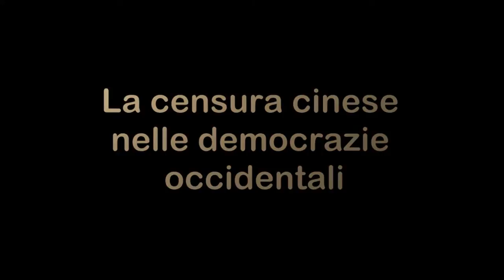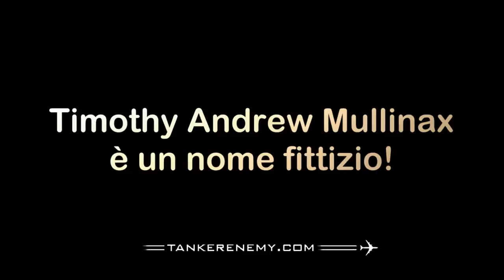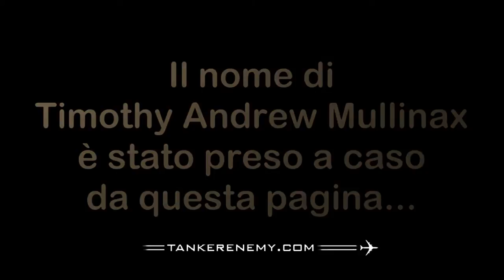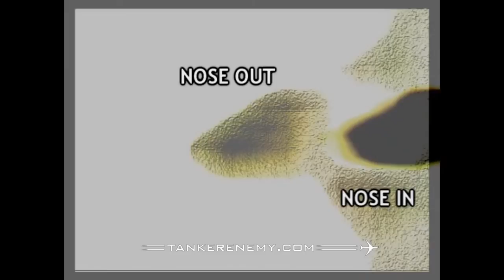La censura cinese nelle "democrazie" occidentali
I disinformatori presenti sulla Rete, individui assoldati e protetti da frange neanche tanto occulte del sistema, hanno un bel modo di imporre la loro visione del mondo. Essi adattano le cosiddette leggi della fisica alle loro particolari esigenze di menzogna, copiano video altrui, li modificano e li usano nei modi più beceri con il solo scopo di ingannare il fruitore meno attento del Web.

Questi falsari da quattro soldi adoperano i mezzi più biechi per diffamare e screditare chiunque non sia dalla loro parte e cioè chiunque metta in dubbio le frottole vendute per verità dai nostri amati governi.

Tutto questo è per loro possibile grazie ad un intreccio di vili connivenze all'interno dei principali portali di condivisione. Non sussistono dubbi sul fatto che essi godono di totale impunità, sia all'interno della Rete sia fuori, laddove forze dell'ordine, magistratura ed anche il Garante per la privacy coprono le loro malefatte, senza alcun senso del ridicolo.

Invece noi cittadini che poniamo questioni vitali ed abbiamo l'ardire di dubitare delle "verità" precostruite, se intendiamo rispondere a ridicoli "argomenti" con argomentazioni inoppugnabili, veniamo sovente bannati o, quanto meno, i contributi scomodi vengono immediatamente rimossi.

Addirittura, nell'ultimo caso, un nostro video è stato eliminato dai server You-Tube con il solito mezzuccio che si basa su supposte violazioni del diritto d'autore. Solo che, questa volta, il fantomatico personaggio teoricamente danneggiato dalla pubblicazione di materiale protetto (quale non si comprende), è un nome, tale Timothy Andrew Mullinax, preso a caso da un elenco di militari statunitensi, lista presente sul sito Web airforcetimes.com.

I responsabili di You-Tube, ovviamente, agiscono in modo sporco senza remore, ben consapevoli del fatto che nessuno si può opporre in alcun modo. Semplicemente essi sanno che possono intervenire con metodi illeciti ed immorali senza conseguenze di nessun genere. Sono loro i padroni della baracca, in fine dei conti.

Anche Facebook non è da meno, arrivando al punto di cancellare, nell'arco di pochi secondi, tutti i nostri contenuti (immagini e testi) che gli amministratori ritengono dannosi per il regime.

In effetti, bisogna evidenziarlo, le minacce sulla Rete sono spesso state sufficienti, in questi anni, alla "liquidazione" di numerosi attivisti. In altri casi, invece, i guardiani del sistema hanno alzato il tiro: non dimentichiamo la scomparsa, in circostanze mai chiarite, del ricercatore indipendente Franco Caddeo, oppure l'installazione - per quattro mesi - di un amplificatore di microonde direttamente puntato verso la nostra abitazione, tanto per proporre qualche esempio.

Ciò dimostra una debolezza intrinseca da parte di coloro che definiscono chi contesta le versioni ufficiali "complottisti paranoici". I custodi del gregge non sono assolutamente in grado di dimostrare le proprie tesi, dunque, quando non hanno successo le minacce e le diffamazioni, passano al boicottaggio in pure stile cinese. Dopo... chissà.

Allora, come scriveva il narratore statunitense Charles Bukowski... "La differenza fra una democrazia ed una dittatura è che in una democrazia prima voti e poi ricevi ordini. In una dittatura, invece, non devi perdere tempo per votare".

E' giunto il momento di voltare pagina. E' giunta l'ora di scrollarsi di dosso questo marciume, prima che sia troppo tardi.

La Cina è vicina.